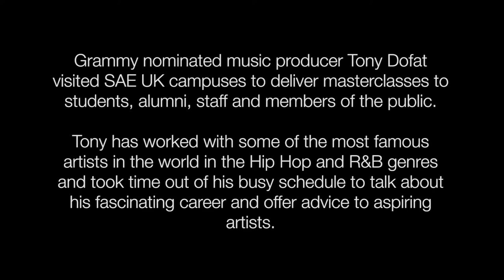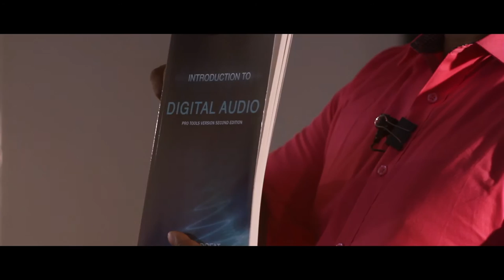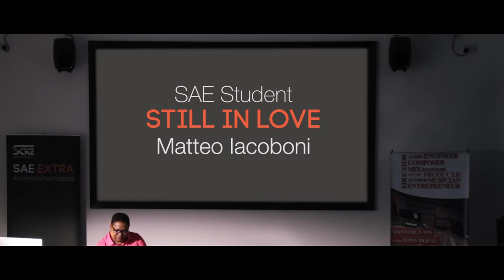SAE Extra Masterclass with Tony Dofat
Grammy nominated music producer Tony Dofat visited SAE UK campuses to talk about his fascinating career working with renowned artists like P. Diddy, Mary J. Blige and Jay Z.